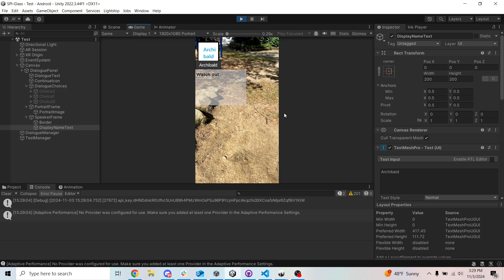Dialogue Manager Showcase With Portraits and Automatic Text